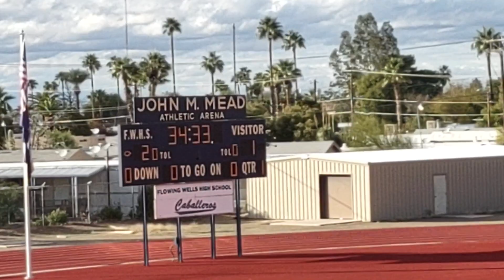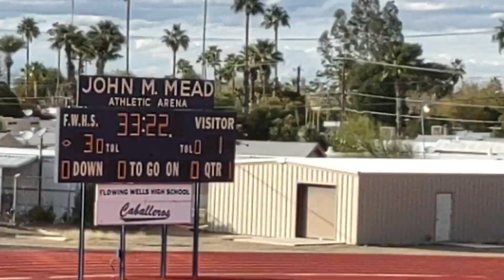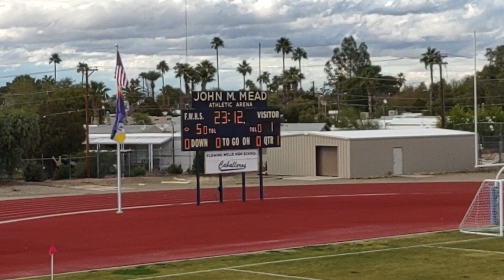Flowing Wells VS Sahuaro